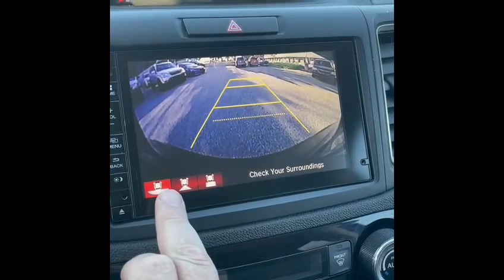2015 Honda CR-V || Southview Acura